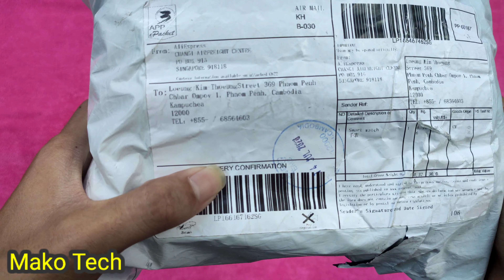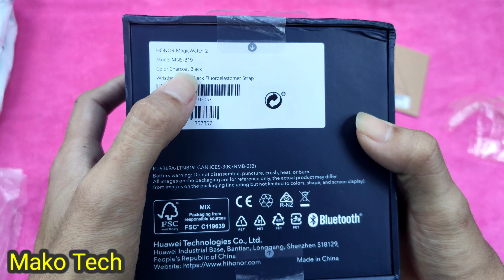Unboxing Honor Magic Watch 2